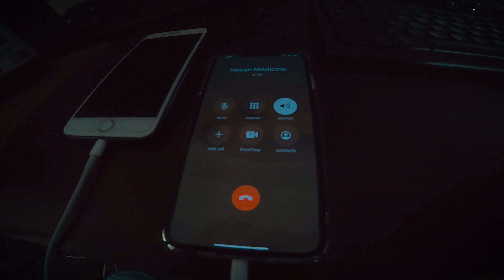এই যাত্রায় বেঁচে গেলাম | Msi Vlogs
Emergency call or Sms - 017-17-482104

Bangladesh